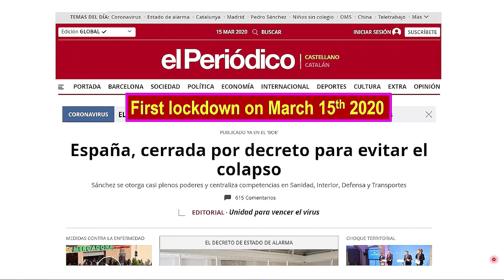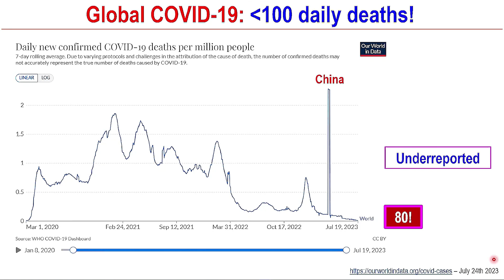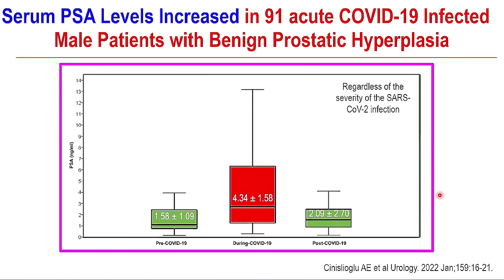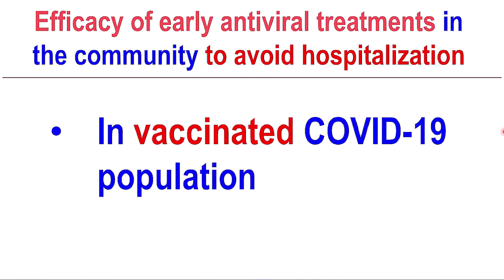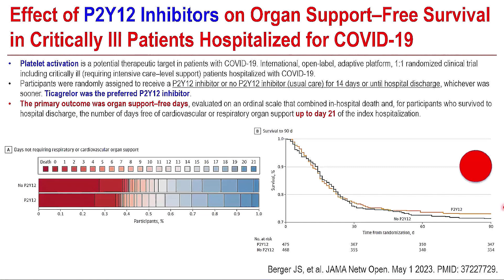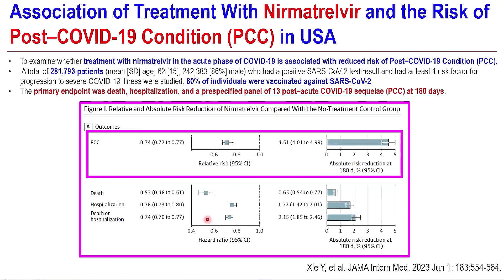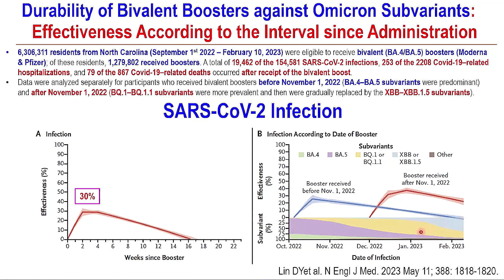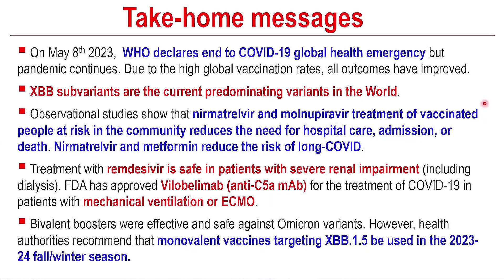Año 4 de COVID-19 en un mundo vacunado: la emergencia sanitaria ha terminado, la pandemia continúa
El Dr. JM Miró, del Hospital Clínic de Barcelona, presenta Año 4  de la pendemia de COVID-19 en un mundo vacunado: la emergencia sanitaria mundial ha terminado pero la pandemia continúa

Otros vídeos relacionados:

Después de 3 años de pandemia de COVID-19 en un mundo vacunado, ¿el año 4 es el principio del fin?

La pandemia de COVID-19 en un mundo vacunado. Nuevas variantes BQ.1 & XBB, tratamiento antiviral en vacunados, eficacia 4ª dosis con vacunas bivalentes | JM Miró, del Hospital Clínic de Barcelona

COVID-19 Pandemia Año 3: ¿Nueva normalidad? Nuevas variantes de Omicron, avances en el tratamiento, cuándo y a quién la 4ª dosis de vacuna | JM Miró, del Hospital Clínic de Barcelona

Cambio de paradigma después de Ómicron BA.1. ¿Estamos preparados para la nueva normalidad? | JM Miró, del Hospital Clínic de Barcelona

COVID-19 Año 2: Qué sabemos sobre Omicron, la variante que está provocando millones de infecciones | JM Miró, del Hospital Clínic de Barcelona

COVID-19 Año 2: Variante Delta, nuevos tratamientos y, cuándo y a quién administrar la 3a dosis | JM Miró, del Hospital Clínic de Barcelona

COVID-19 Año 2: Nuevas variantes del SARS-CoV-2, COVID persistente y vacunas | JM Miró, del Hospital Clínic de Barcelona